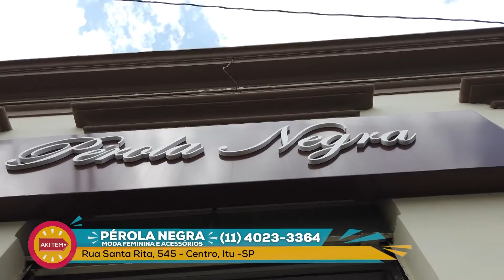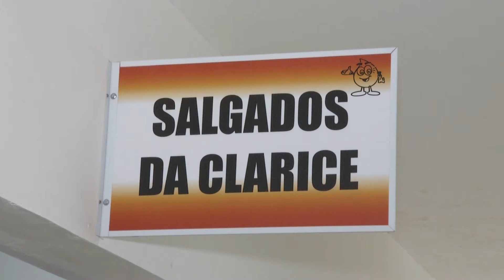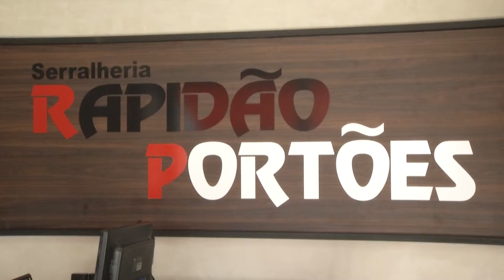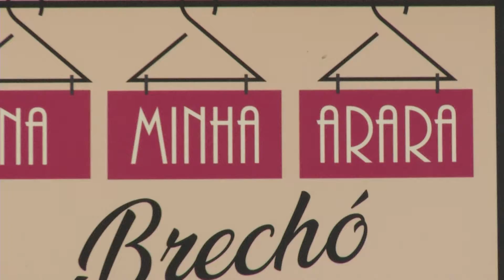AKI TEM - Pgm 13 (17.02.2020)